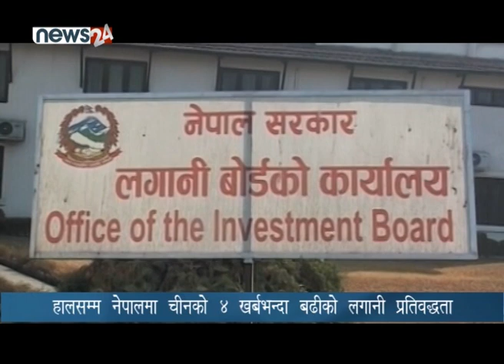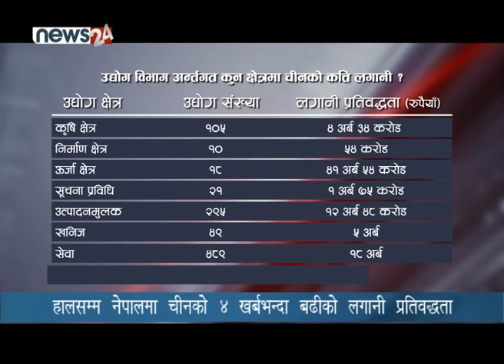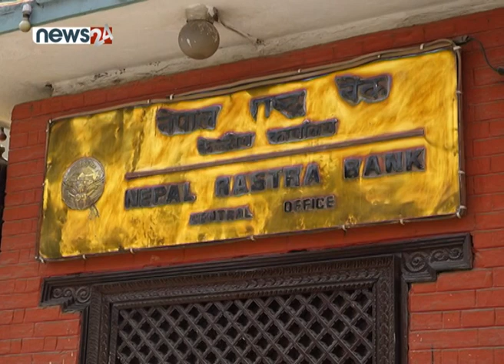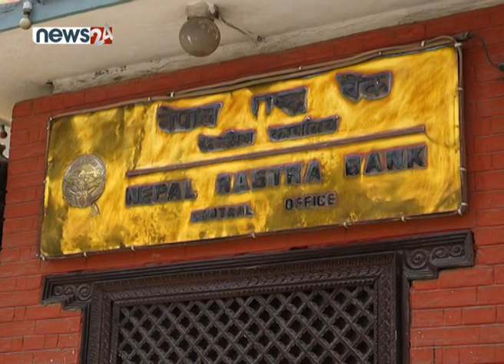BUSINESS TODAY (2076/06/26) - NEWS24 TV